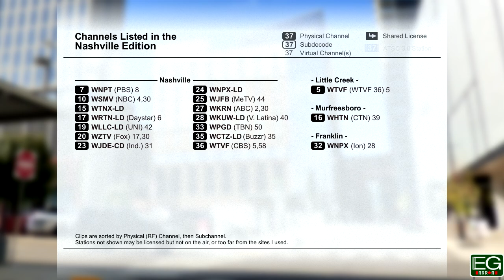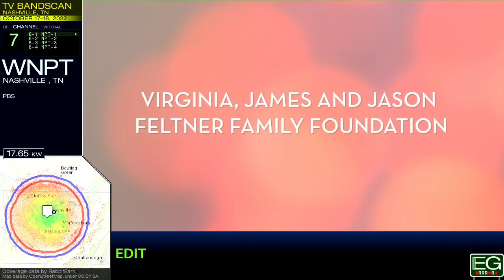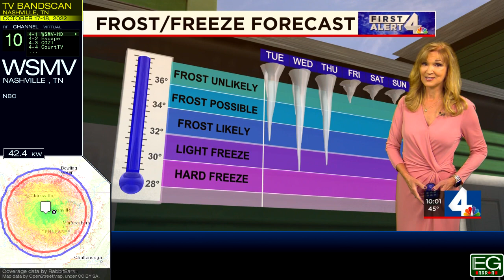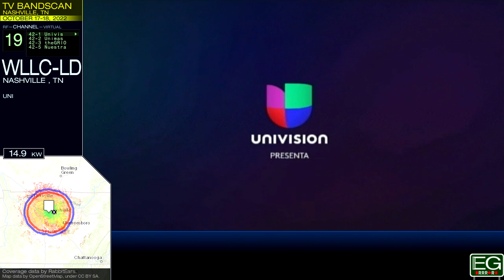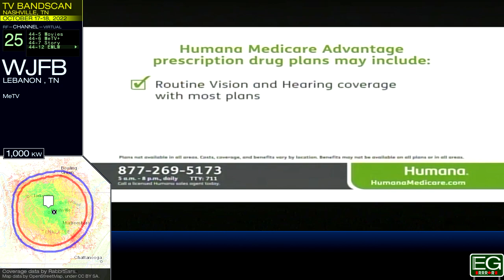Local TV Bandscan for Nashville, TN (2022)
This is a TV bandscan taken October 17 and 18, 2022 in Nashville, TN. These recordings are posted here for nonprofit educational purposes only.

Stations included: WTVF, WNPT, WNSH-LD, WSMV, WTNX-LD, WHTN, WRTN-LD, WLLC-LD, WZTV, WJDE-CD, WNPX-LD, WJFB, WKRN, WKUW-LD, WNPX, WPGD, WCTZ-LD

Info, Fair Use, Equipment Used: (0:00)
WTVF 5: (0:18)
WNPT 7: (1:36)
WNSH-LD 9: (3:14)
WSMV 10: (3:21)
WTNX-LD 15: (6:00)
WHTN 16: (6:07)
WRTN-LD 17: (6:37)
WLLC-LD 19: (7:43)
WZTV 20: (8:51)
WJDE-CD 23: (11:37)
WNPX-LD 24: (13:25)
WJFB 25: (13:31)
WKRN 27: (14:12)
WKUW-LD 28: (15:38)
WNPX 32: (16:16)
WPGD 33: (17:17)
WCTZ-LD 35: (17:48)
WTVF 36: (18:26)
Fin: (19:45)